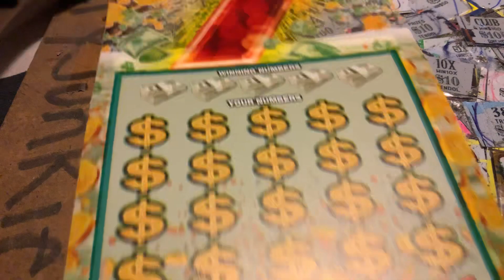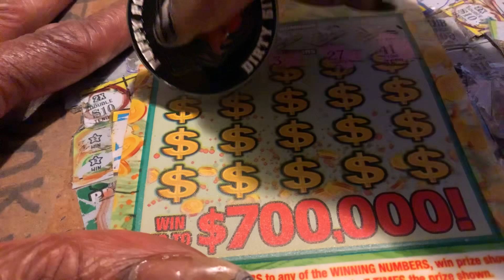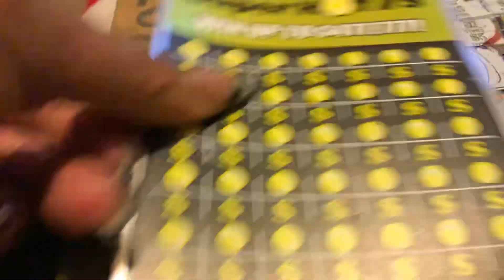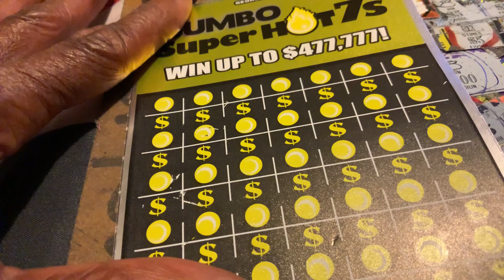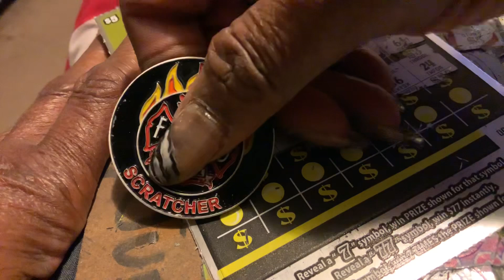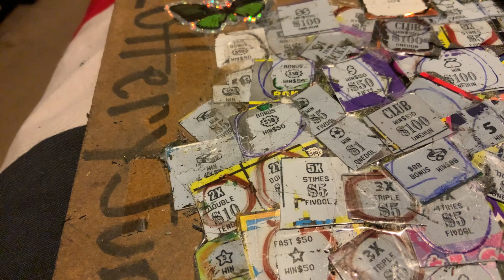Introducing New Ticket 7.😎🥸😎😤😳☘️☘️🍀🍀🍀✅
SCRATCH CARDS
WINNERS